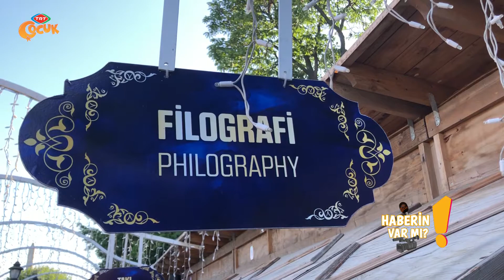TRT çocuk Hüseyin Goncagül Filografi